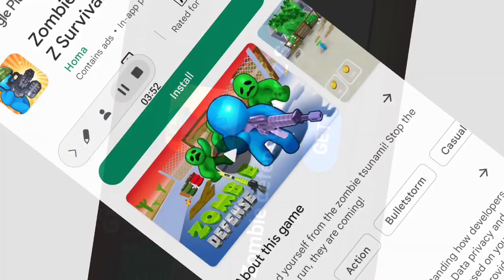Let's play Tank stars With Victor First Time Ever!!!!!